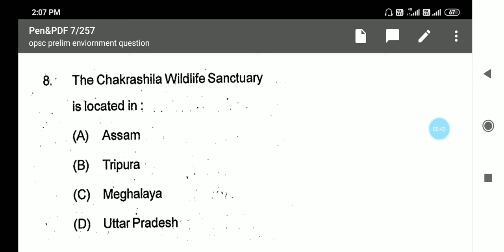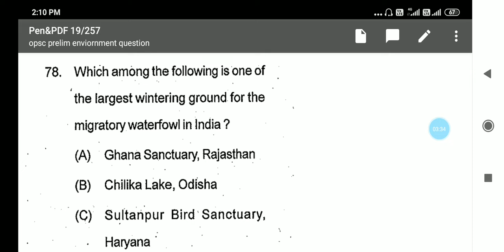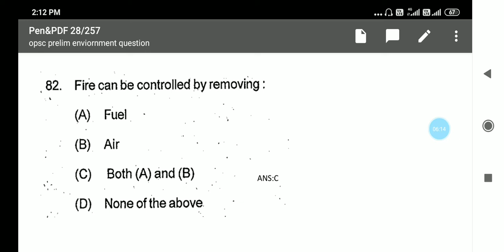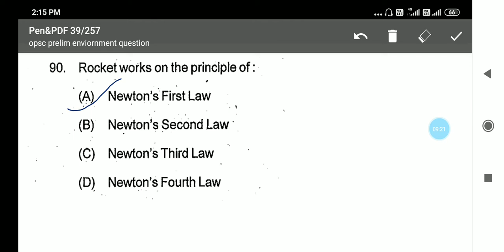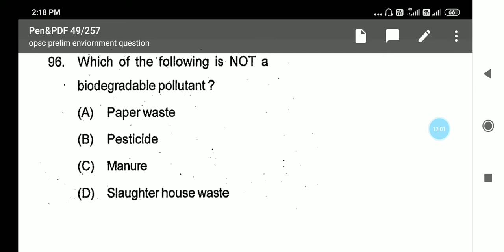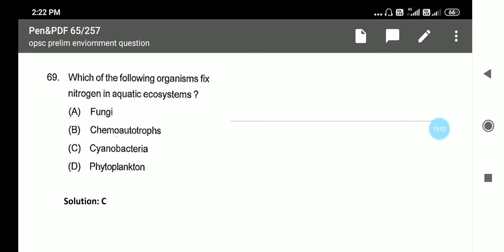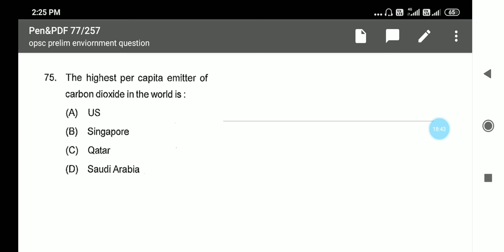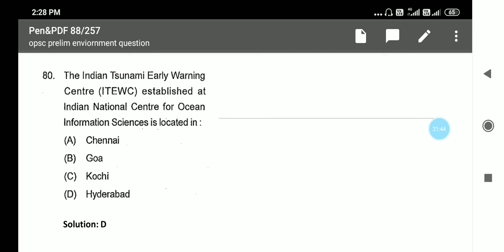Last 6 year environment questions asked in opsc civil service exams. Guaranteed question from this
Last 6 year environment questions asked in opsc civil service examination. Guaranteed question from this.